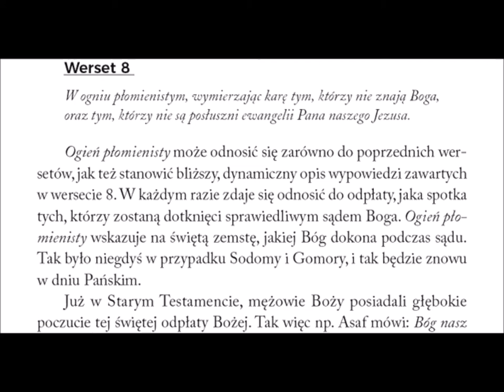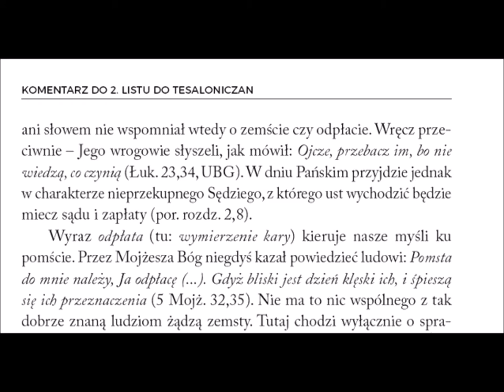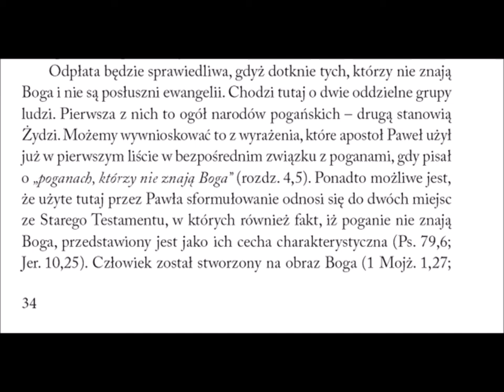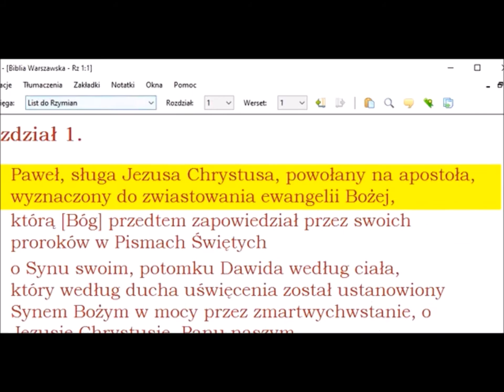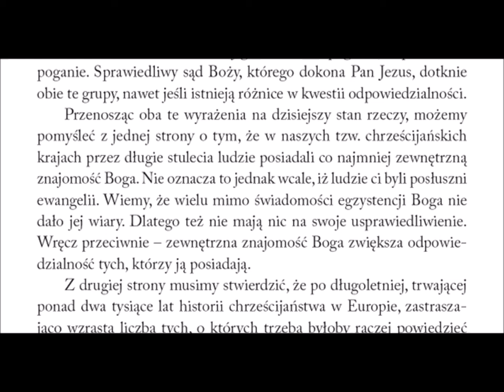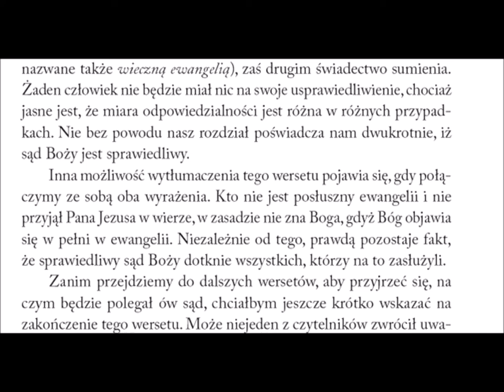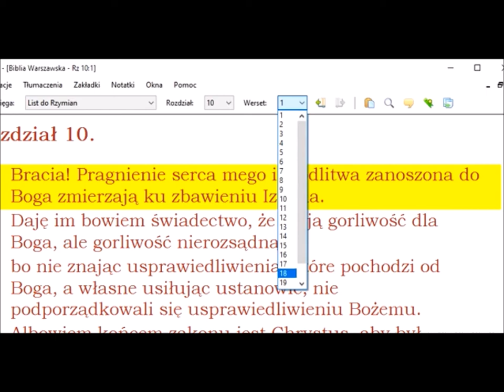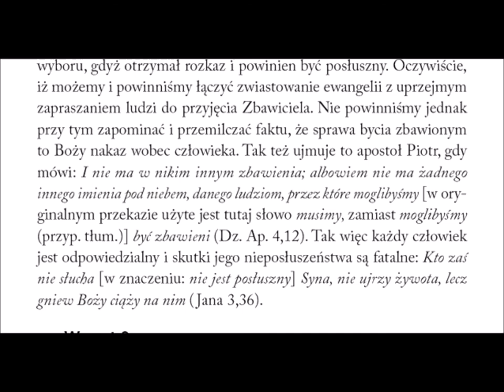Komentarz do 2 listu Pawła do Tesaloniczan 013 rozdział 1 werset 8 w ogniu płomienistym karając